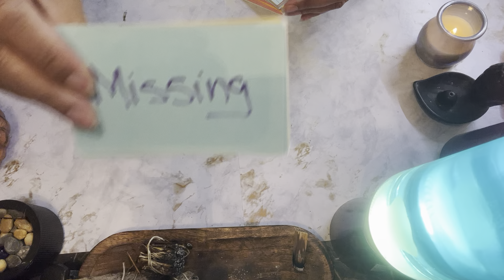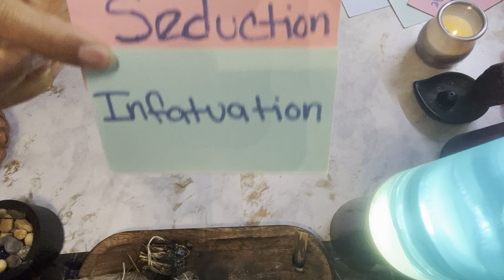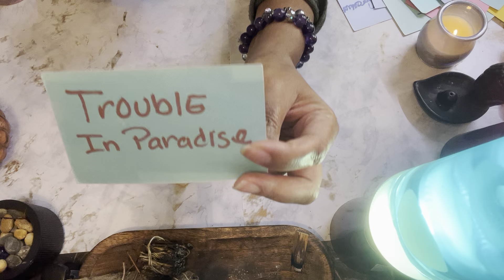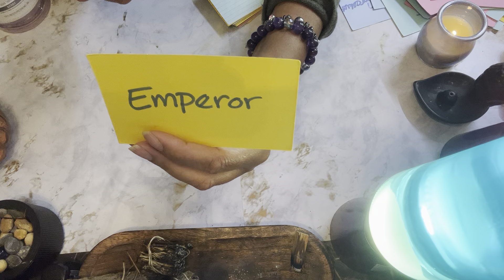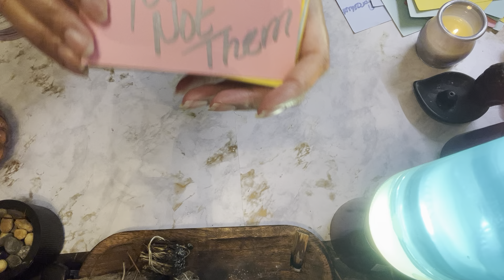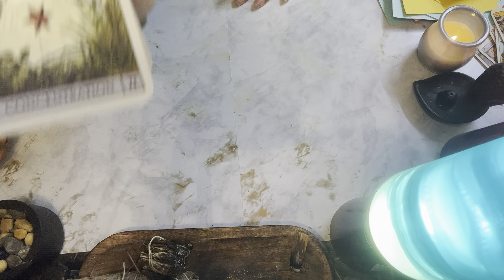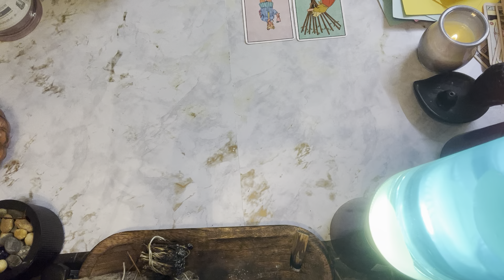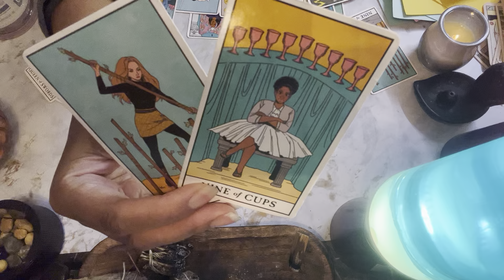THIS CONFESSION FROM UR PERSON WILL CHANGE HOW U SEE THEM &LEAVE KARMIC POWERLESS🤬TRUTH REVEALED